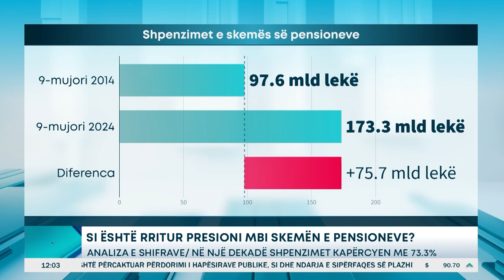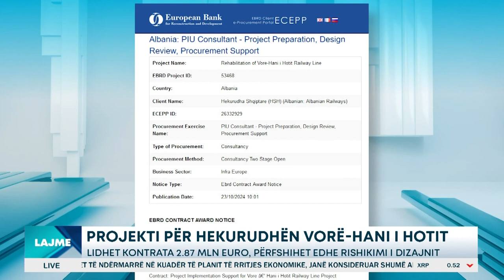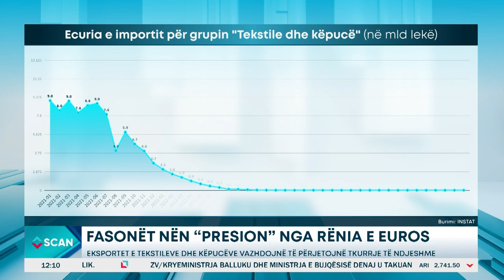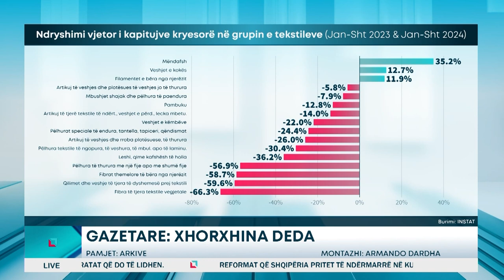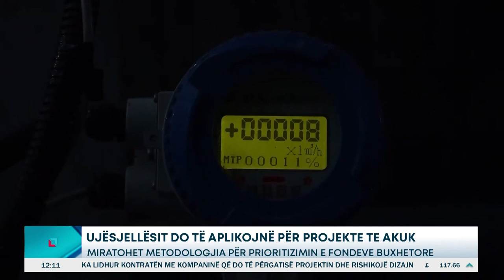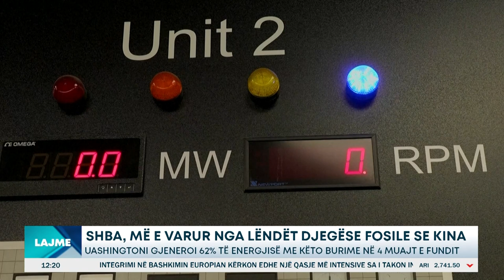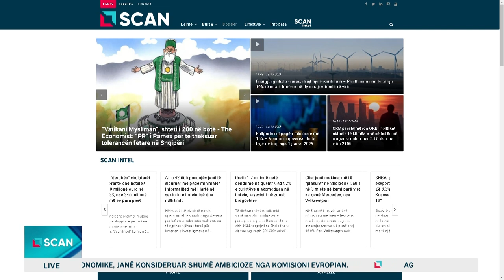Edicioni Informativ me Ernilda Luzin, ora 12:00 - 25/10/2024